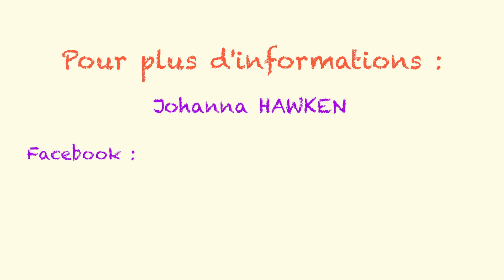C - Conceptualisation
Petit abécédaire de la philosophie avec les enfants en compagnie de Michel TOZZI